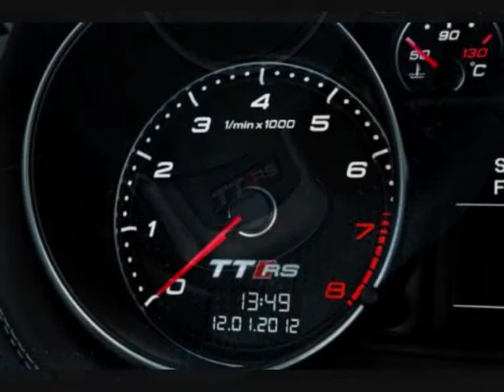All New 2013 Audi TTRS Plus